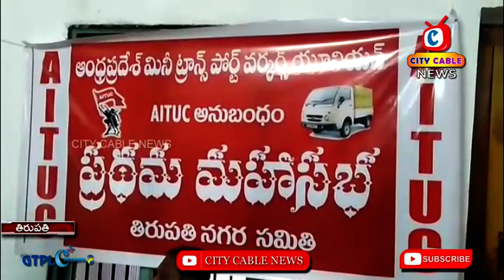AITUC || City Cable News Tirupati